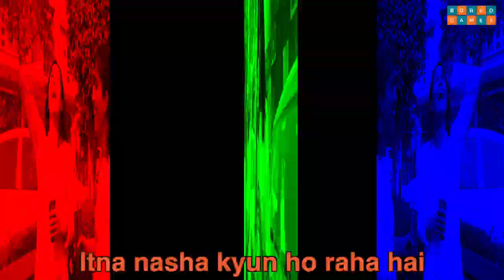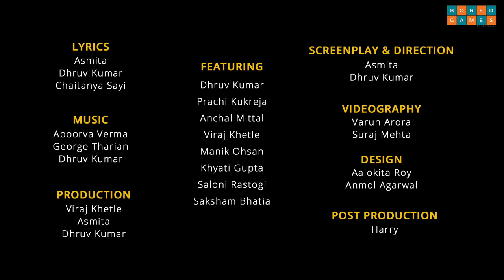The Holi Song | Every Bollywood Holi Song Ever | Bored Games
This Holi, we are calling out unsolicited advances packaged as ‘romance’ in every Bollywood Holi song ever.